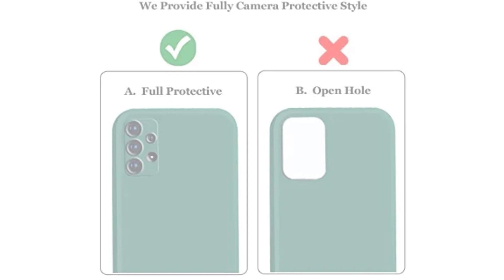Samsung A73 5G Back Cover | Best Back Cover For Samsung Galaxy A73 5G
Samsung Galaxy A73 5G Back Cover

Visit For Other Products 👇👇
Mobile Accessories
Computer Accessories Electronic Appliances
Home Appliances
Kitchen Appliances
All Types Books

a73 5g back cover india,
aa73 5g back cover,
a73 5g  cover,
a73 5g smoke cover,
samsung galaxy a73 5g back cover india,
samsung a73 5g  back cover amazon india,
samsung a73 5g back cover camera protection,
galaxy a73 5g smoke cover,
galaxy a73 5g mobile cover,
samsung a73 5g back cover case,
samsung a73 5g back cover transparent,
samsung a73 5g transparent cover,
samsung a73 5g flip cover,
samsung a73 5g cover case,
samsung a73 back cover,
samsung a73 case,